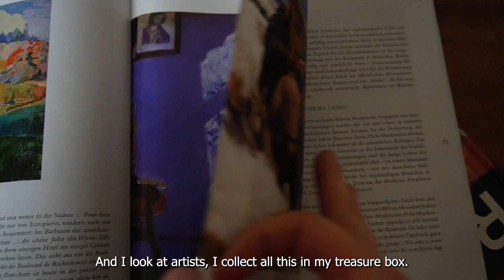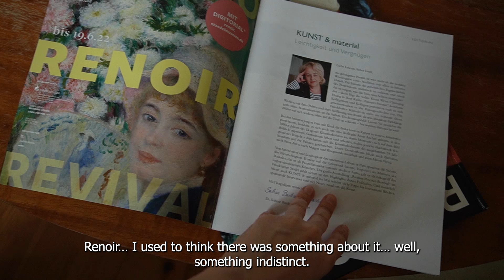Artist Elena Wuest